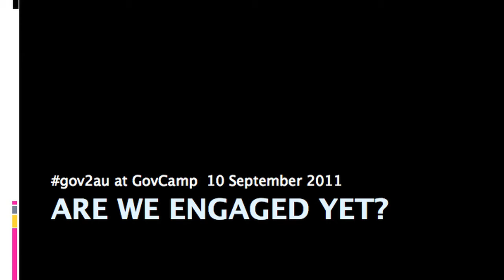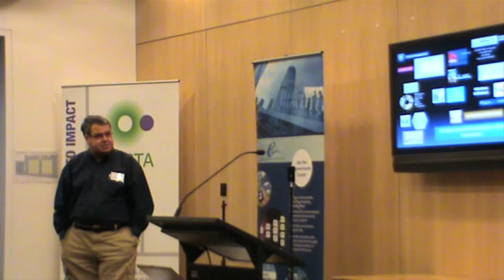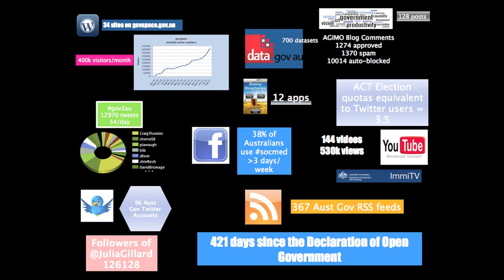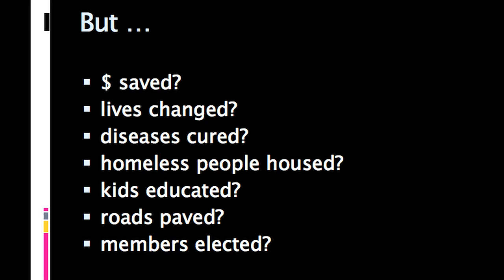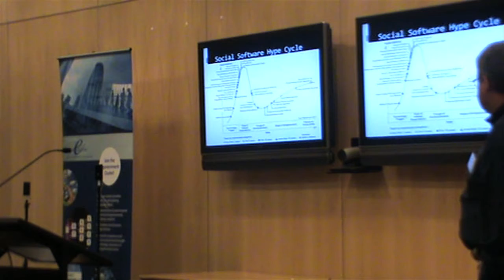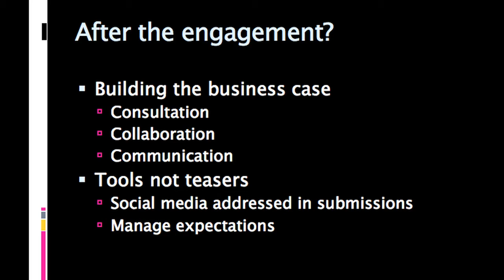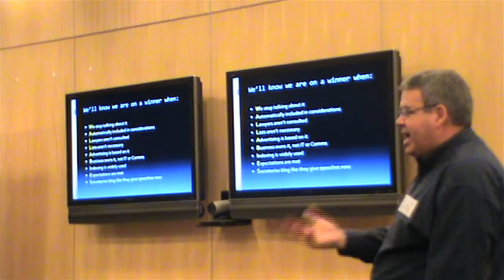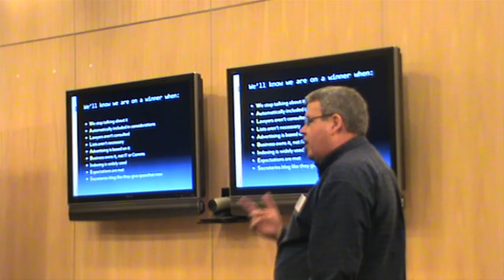John Sheridan - Are we Engaged Yet?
Recorded at the first Australian Govcampau event in Canberra on September 10, 2011. See John's accompanying blog post for the text of the presentation and supporting slides